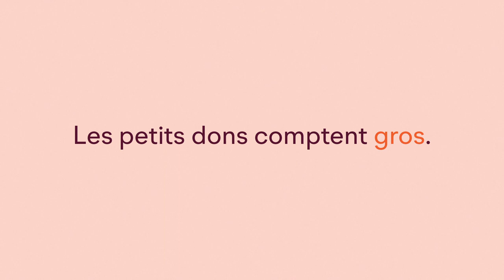Les petits dons comptent gros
On voit grand grâce à vos petits dons. Cette année, faites un petit don à la Fondation du CHUS.